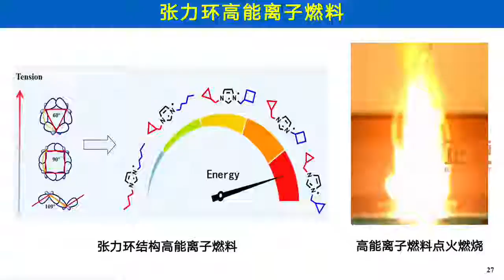The 2021 China Mass Entrepreneurship And Innovation Week～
High-quality innovation creation, high-level entrepreneurship and employment.
The main venue in Zhengzhou showed the visitors about the application of fourth-generation semiconductor materials～